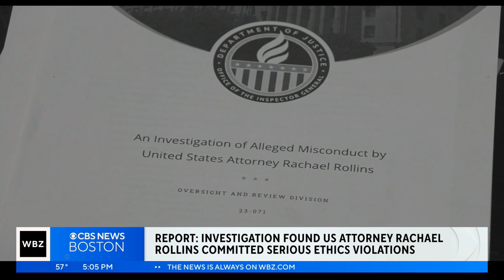What's next for Rachael Rollins after resignation over ethics investigation?